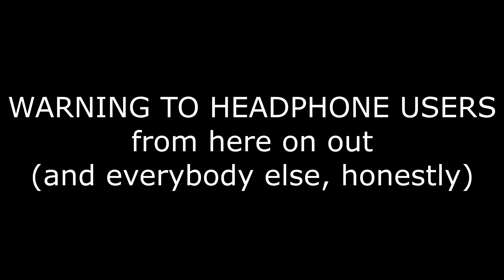SPY x FAMILY - Episode 7 & 8 REACTION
Introduction: 00:00:00 - 00:00:50
Episode 7 Reaction: 00:00:51 - 00:23:05
Episode 8 Reaction: 00:23:06 - 00:44:23
Mental breakdown: 00:44:24 - 00:47:57

Credit: Souichi Sakagami